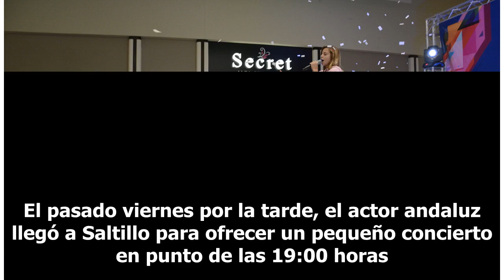Con su gran talento y carisma, Izan Llunas conquista a Saltillo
Izan Llunas quiere conquistar al mundo, y que mejor que comenzar con México. El pasado viernes por la tarde, el actor andaluz llegó a Saltillo para ofrecer un pequeño concierto en punto de las 19:00 horas. Plaza Sendero Sur, fue escogido como sede para este showcase y convivencia, que logró reunir a...